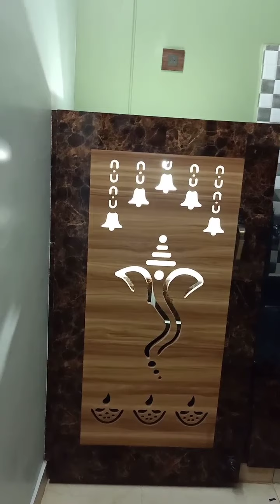INDRA WOOD WORKS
All types wooden works available